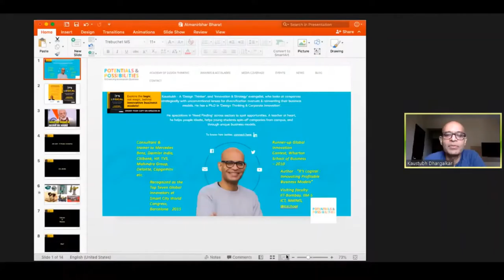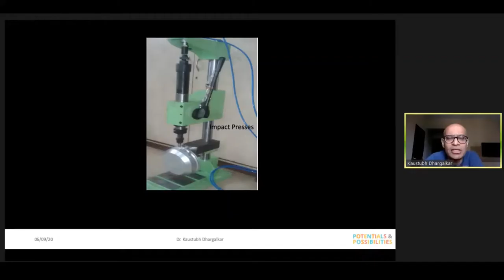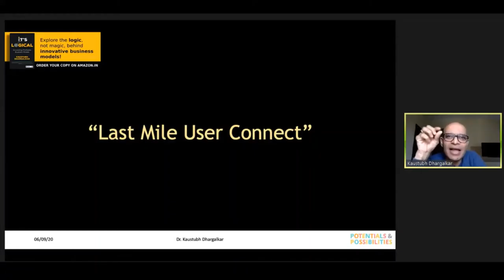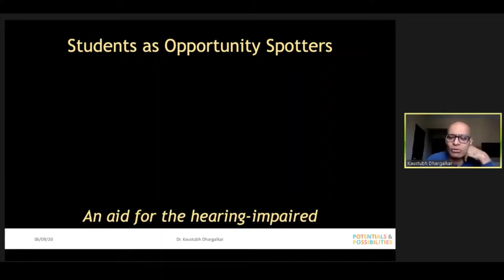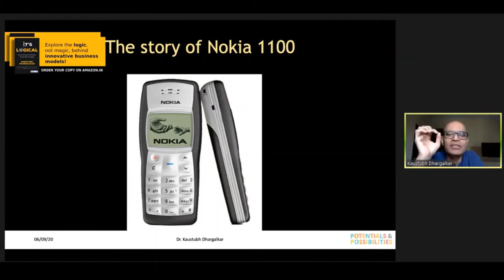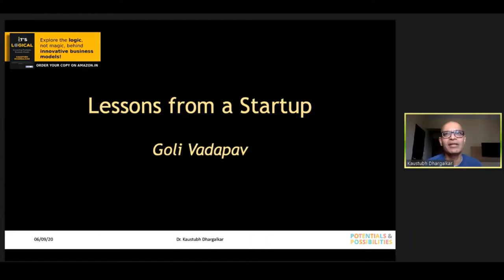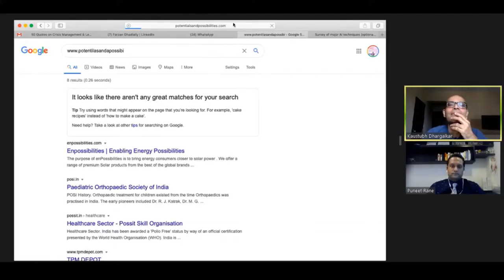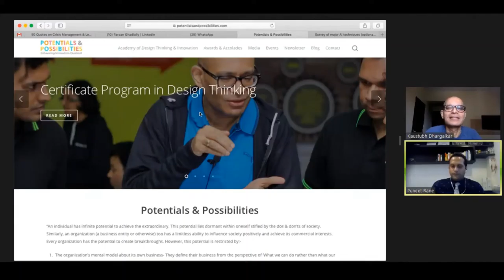Business Innovation Webinar with Dr Dhargalkar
Atmanirbhar Konkan Maratha Samaj, hosts webinar on
Business Innovation - Simple tools with Real Life stories.
Speaker - Dr Kaustubh Dhargalkar Ph.D
An Entrepreneur turned Academician

Moderator - Puneet Rane

Konkan Maratha Entrepreneurs
Empowering Atmanirbharta